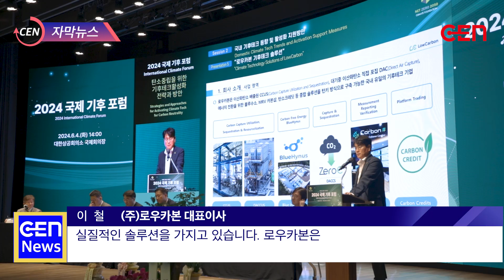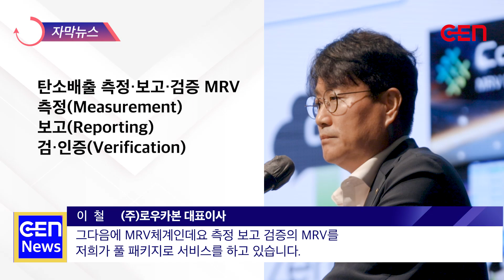[CEN 자막뉴스] 성장을 위한 새로운 기회 '기후테크' 실질적인 탄소감축의 효과는? (A New Opportunity for Growth 'Climate Tech')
본 영상은 '2024 국제 기후 포럼'에 초청 받은 각계 각층 인사들에 이어 이철 대표이사가 로우카본의 기후테크 솔루션을 발표한 영상입니다.

This video is a video of CEO Lee Chul, who was invited to the "2024 International Climate Forum," announcing LowCarbon's climate technology solution.